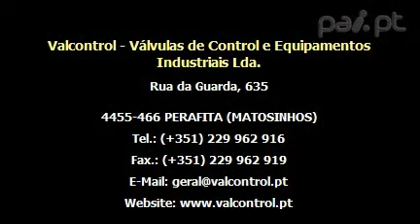Valcontrol - Válvulas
Sendo representantes em regime de exclusividade de conceituadas marcas europeias  com certificação EN ISO 9001, a Valcontrol dedica-se ao comércio e distribuição de válvulas e outros equipamentos para a industria.